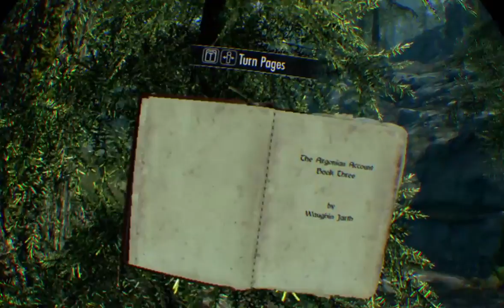Skyrim VR Unedited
The same footage in the last VR video I posted, but this time it is unedited and nearly unwatchable! Joy!!!